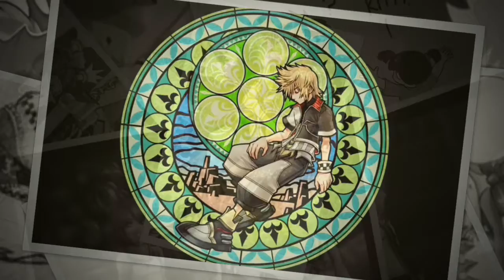Kingdom Hearts #1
this is my first Kingdom hearts video I made and I'll be uploading another one soon